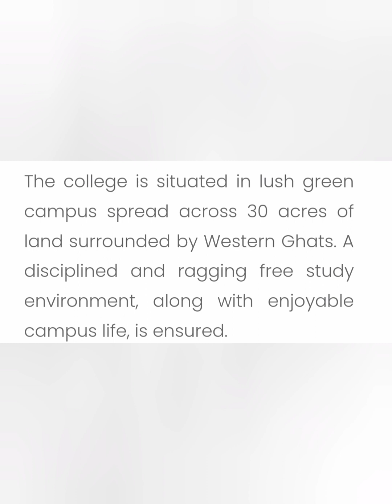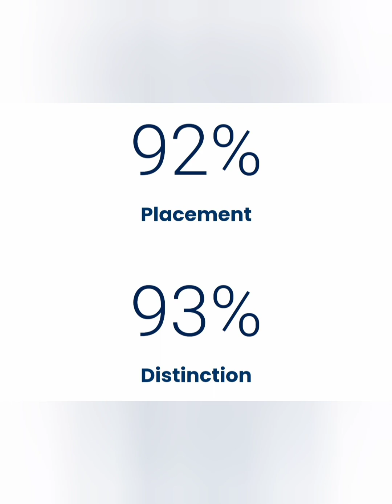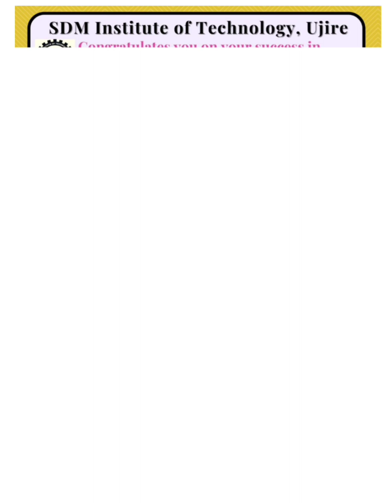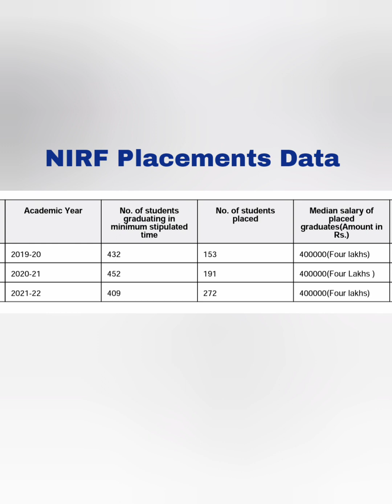SDM engineering College Ujire|SDM institute of Technology|SDMIT ujire|SDM dharwad